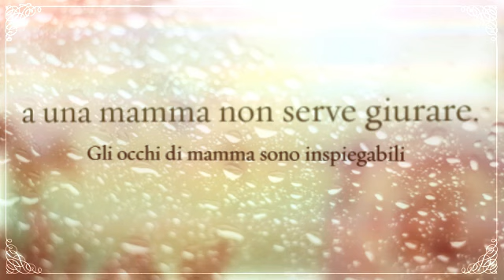Luciano De Fortuna